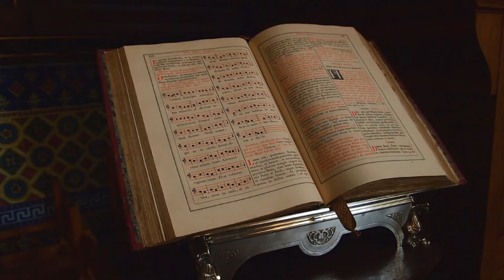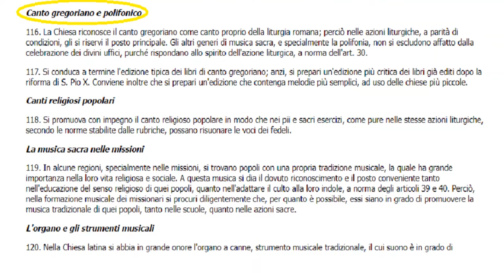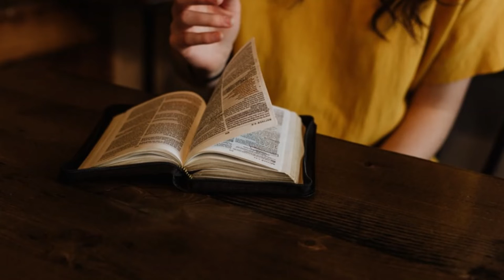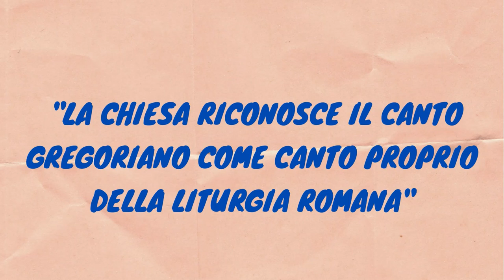Voci dal coro: il canto gregoriano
Nell'ottava puntata di "Voci dal coro",  l'organista Lorenzo Spadafora, della parrocchia dei Santi Martiri dell'Uganda, ci parla del canto gregoriano partendo dalla Costituzione sulla sacra liturgia "Sacrosanctum concilium".

«Nel canto gregoriano è la parola che è alla base del canto nel senso che ne ha determinato i principi costruttivi». Come prepararsi al meglio all'esecuzione?